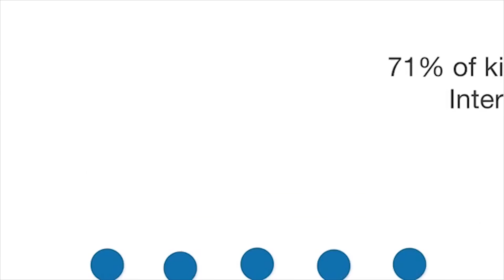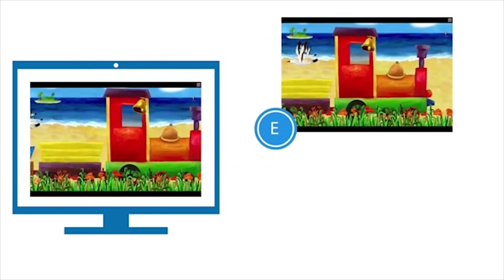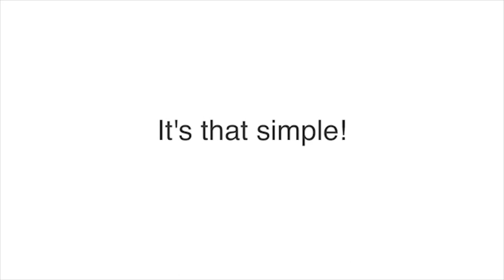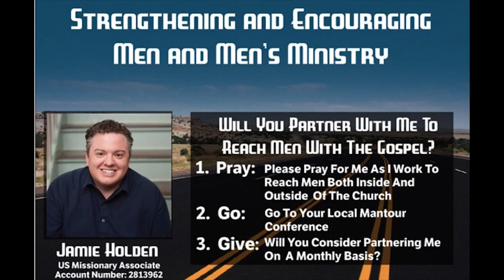023 Utilizing God's Toolbox with John Bowman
In this week's episode of the Mantour Guy Podcast, we are going to look at the Main Session Message at the 2018 Delaware Mantour with John Bowman  as John shows us how to utilize God’s toolbox to help us grow into the man of God he called us to be.